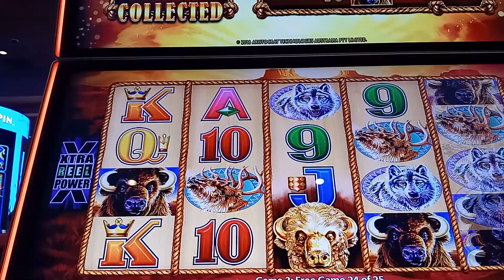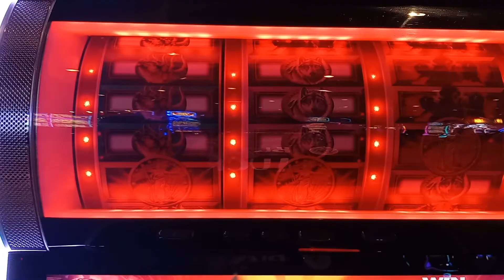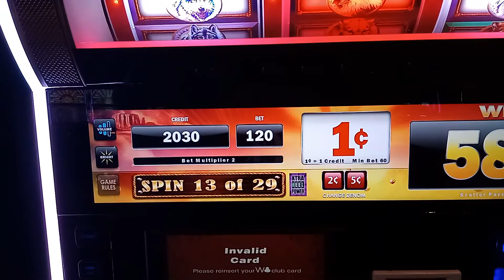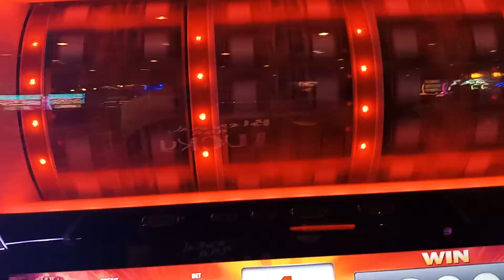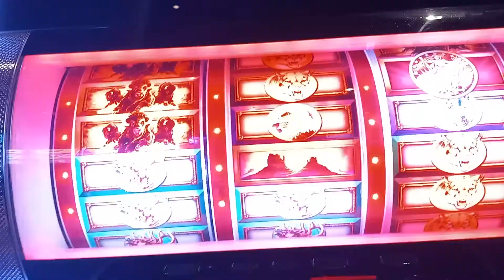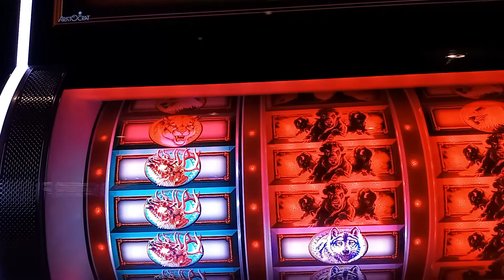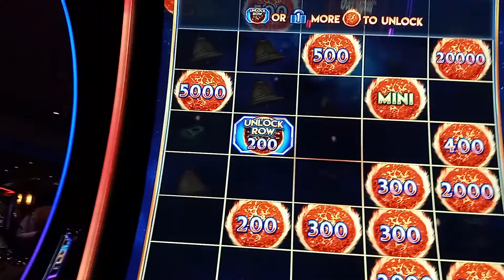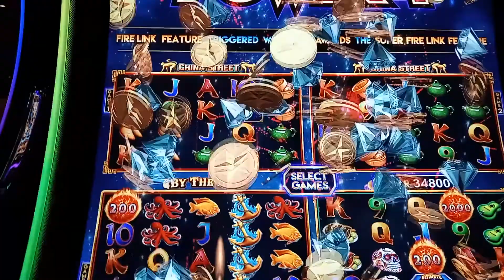four wins I see y they call it that$$$$ 💰💰💰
I'm having a great time here but imma still play slow$$$